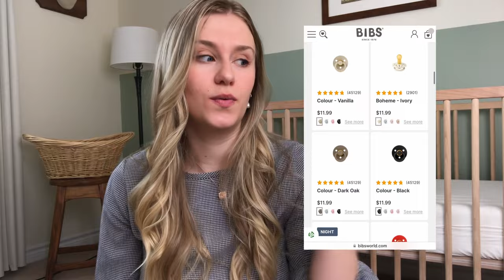Newborn Essentials 2024 | Minimal Picks For 0-3 Months | must watch for new moms!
Top Minimal Newborn Essentials 0-3 Months | Must-watch For New Moms!

In this video I share my favourite products for the newborn stage. I tried to be very intentional when purchasing products for our first baby and took more of a minimalistic mindset - I hope you enjoy!

TIMESTAMPS
00:00 Intro
01:51 Baby Sleep
07:32 Travel
12:23 At Home
18:06 Bath
19:23 Toys/Books

BABY PRODUCTS MENTIONED:

BABY SLEEP ITEMS
Bibs Soothers
Hatch Sound Machine
Portable Sound Machine
HALO Sleep Swaddle
HALO Sleep Sack

AT HOME
Mushie Swaddles
Little Unicorn Swaddles
Uppi Wipe Holder

Baby Soap
Bath Thermometer

TOYS/BOOKS
Lovevery Play Gym
High Contrast Book
Baby Believer Books